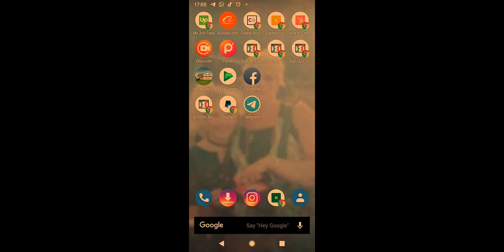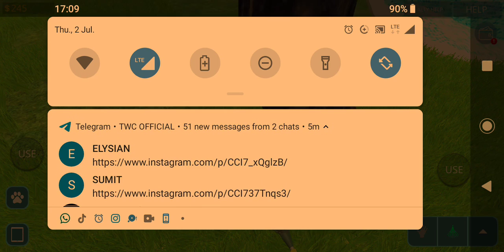What Could Go wrong?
Every $5 counts